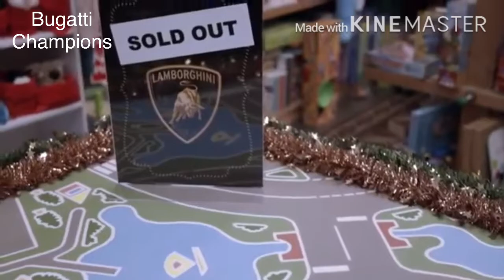Lambo True Lovers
For Lambo Lovers